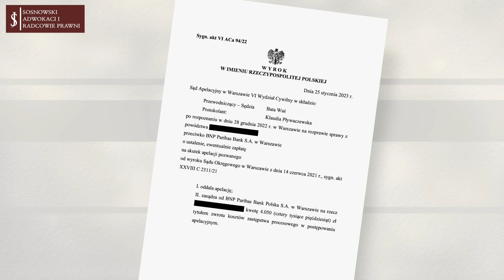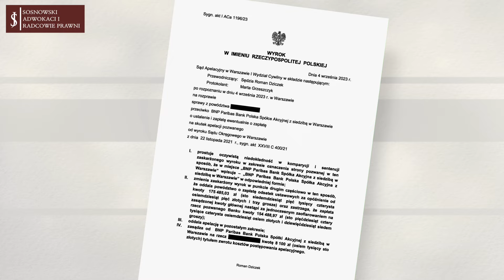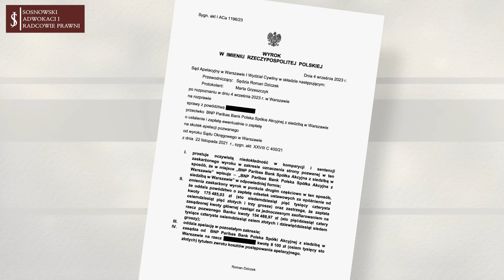GRUPOWE ugody BNP PARIBAS dla Frankowiczów.BANK dobrowolnie oddaje pieniądze za KREDYTY WE FRANKACH?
Bank BNP PARIBAS oddaje pieniądze dobrowolnie 4665 Frankowiczom. Niestety to nie w Polsce. Ale co czeka Frankowiczów w Polsce? Czy bank zaproponuje grupowe ugody za kredyty we frankach w Polsce. Jak wyglądają wyroki i sprawy frankowe przeciwko BNP Paribas w Polsce w 2024 roku